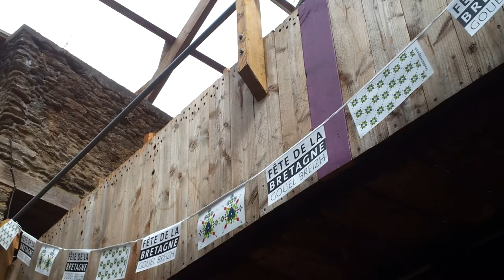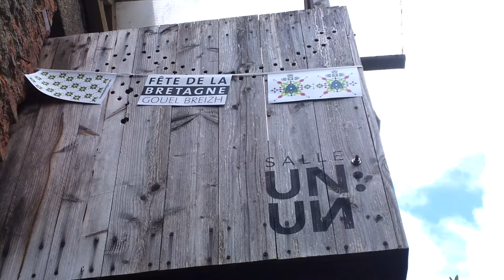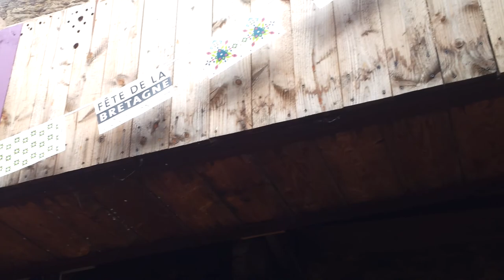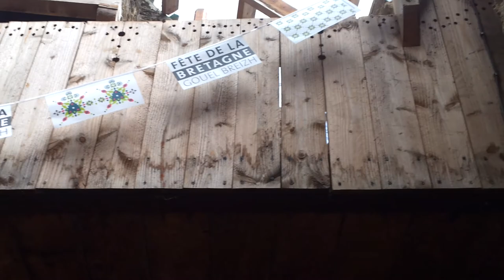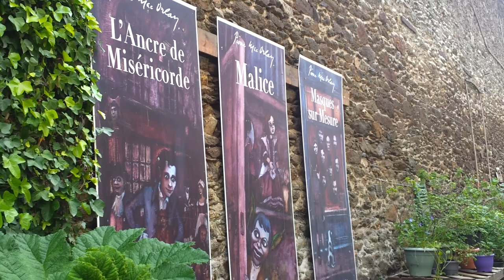Brest La Fest'Yves-17 mai 2021-fetedelabretagne 1/3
Hommage aux poétesses bretonnes, salle UN:UN dans la rue St Malo à Brest Recouvrance, le 17 mai 2021 (Vidéo 1/3).

LA FÊTE DE LA BRETAGNE
La région Bretagne a dû se résoudre à annuler l'édition 2020 en pleine période de crise sanitaire et vient de prendre la décision du libre choix des organisateurs pour annuler à nouveau en 2021 ou maintenir les évènements culturels dans le respect des consignes sanitaires en vigueur mais la campagne régionale de communication n'aura pas lieu.

VIVRE LA RUE & LA MALOÏNE maintiennent l'évènement BREST LA FEST'YVES pour ce qui est des expositions, des balades, des lectures participatives et des hommages aux poétesses bretonnes avec une jauge limitée de public mais sont contraintes, hélas, d'annuler les spectacles vivants qui étaient programmés !

L'association VIVRE LA RUE a pour ambition de faire de « BREST LA FEST'YVES » une fête populaire, citoyenne, artistique et culturelle dont le but est de promouvoir une Bretagne vivante, créative, festive et solidaire !

 Du vendredi 14 au dimanche 23 mai après midi :
-Balades dans le patrimoine commun urbain brestois
-Expo histoire de la rue St Malo du XVIIIème siècle à nos jours
-Hommage aux poétesses bretonnes
-Expo La Nuit Mac Orlan
-Lectures participatives enregistrées et diffusées
-Ambiance sonore musicale

Tous publics, en plein air, dans le respect des consignes sanitaires, des jauges autorisées de public, des mesures de distanciation et du port du masque, en espérant impatiemment le salutaire retour de la bamboche d'antan !